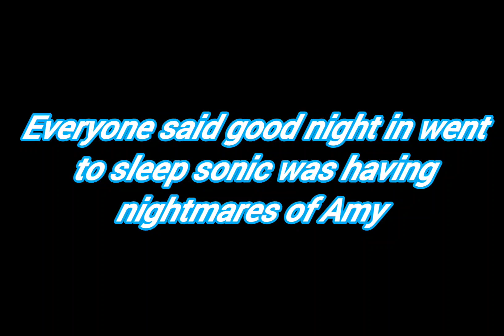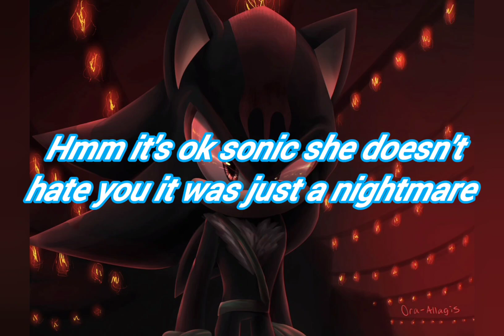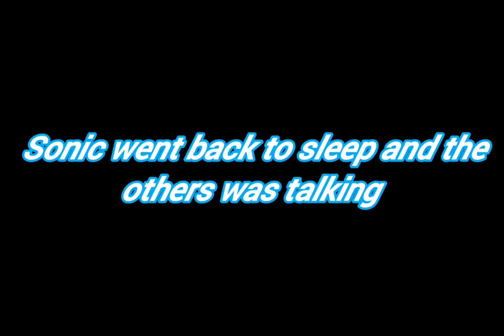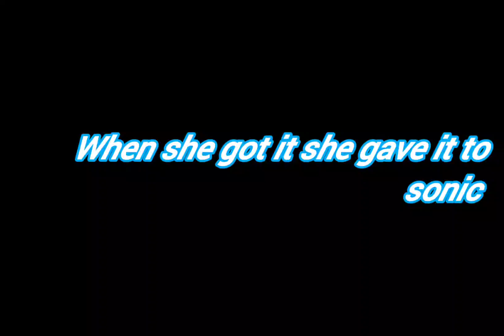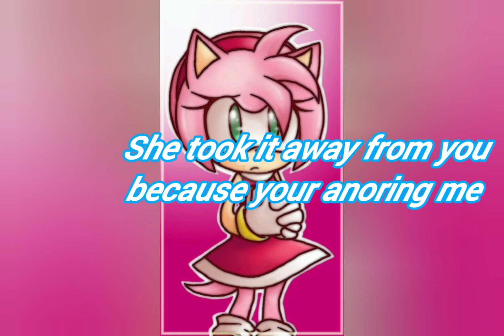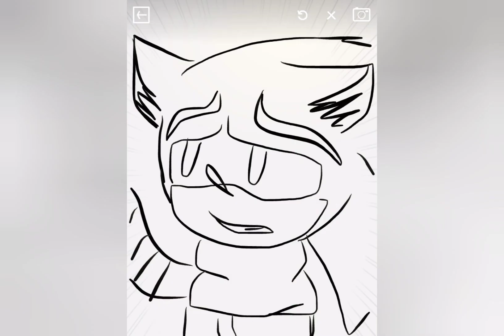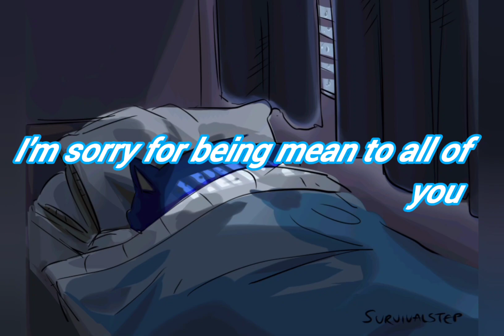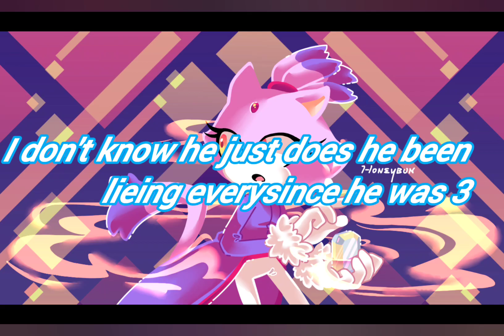sonic high school ep story sonamy;18 the end